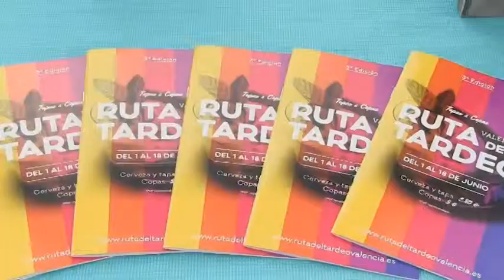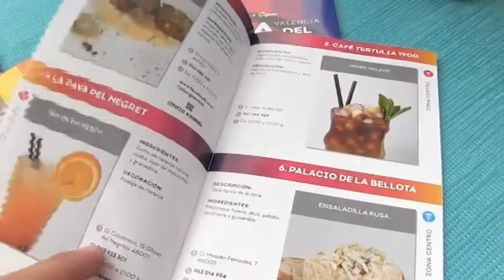Entrevista Fira Comercial Paiporta